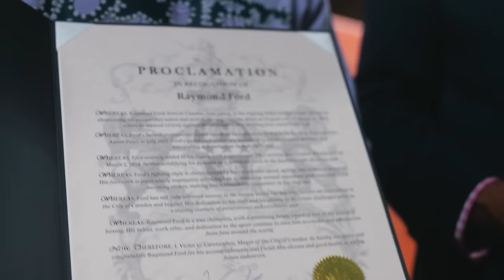INSIDE CAMP: Ford Vs Ball| First title defense| Savage time SZN 3 EP.1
Savage time Season 3 is here! Watch Raymond Fords road to his first title defense vs the UK's Nick Ball on the Matchroom vs Queensberry Card in Riyadh Saudi Arabia headlined b Artur Beterbiev Vs Bivol.